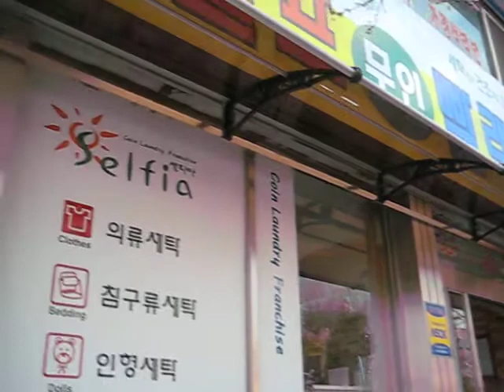파주 교하 셀프빨래방 캐노피 차양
차양이 예쁜 교하 셀프빨래방 24시 운영중